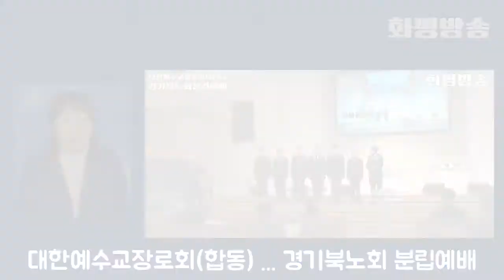[화평뉴스] 경기북노회 분립예배 ... 예장합동 - 화평방송 HPBS